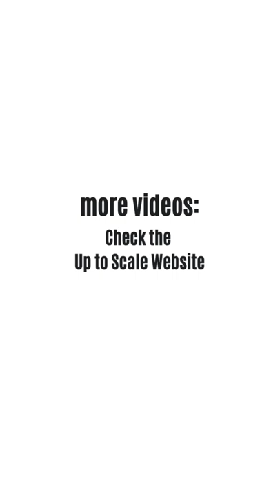Lamborghini Huracan Performante | AUTOart 1/12 scale model car | Up to Scale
In this : 'Love is in the air' for this AUTOart 1/12 scale model of their purple Lamborghini Huracan Performante.

Fellow collector, Linnea is sharing her gorgeous Huracan with the Up to Scale community. I must admit, making this video of this 1/12 model was quite a joyous event ☺️.

Model Car Hardcover Logbook on Amazon
Wally Wrench Car Parts Series on Amazon

Gloves for handling on Amazon
Brush I use for dusting, on Amazon

Camera on Amazon
Ring Light on Amazon
LED Lights Kit on Amazon
Lights' Battery on Amazon
Tripod on Amazon
Slider on Amazon

About Up to Scale:
Hi, I'm Romel with the growing model car collection and this channel is the online expression of my model car passion. One of the best parts of being such an enthusiastic Model Car Collector is having the chance to share my hobby with others all over the world.